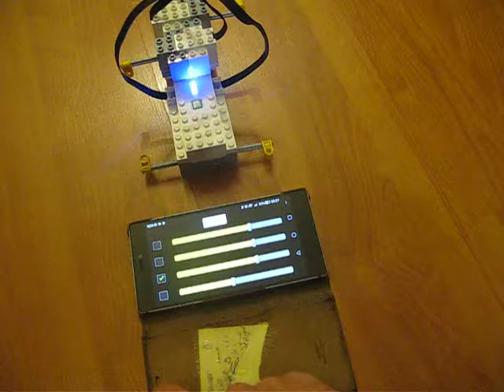LEGO BOOST and MIT App Inventor - 4 Motors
Quick App designing for Android with MIT App Inventor 2: 4 sliders controlling the speed of 4 LEGO Power Functions 2  interactive motors through a LEGO BOOST Move Hub,
Just a proof of concept, a Timer was used to pool the sending of BLE commands each 100 ms so performance isn't great.